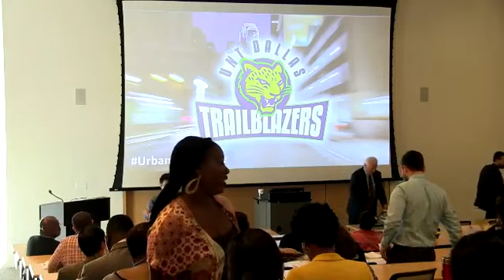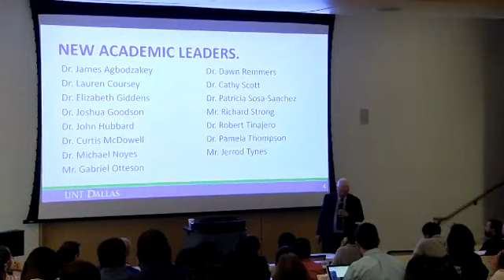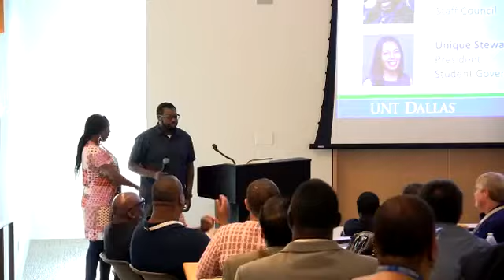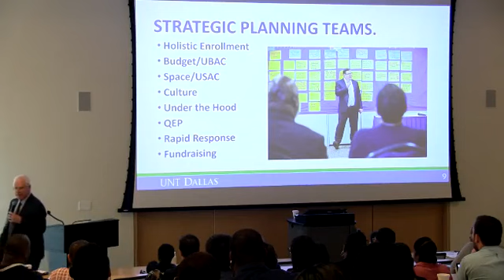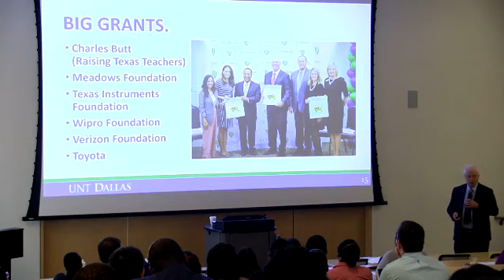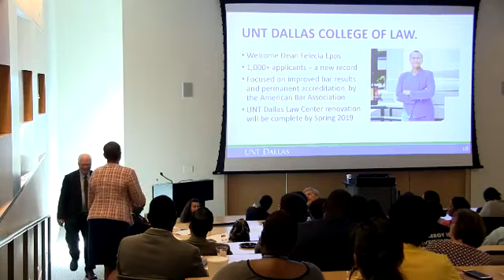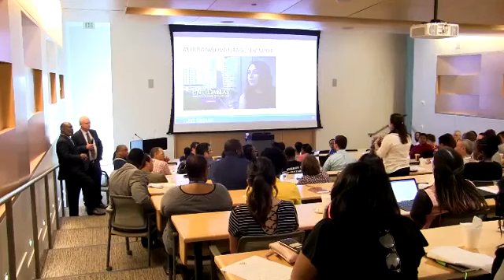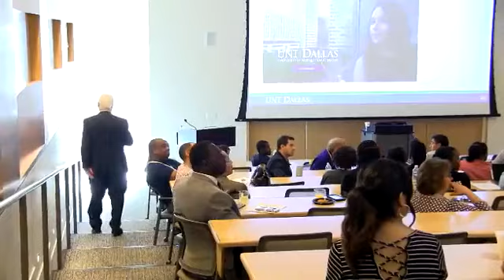State of the University Address 2018